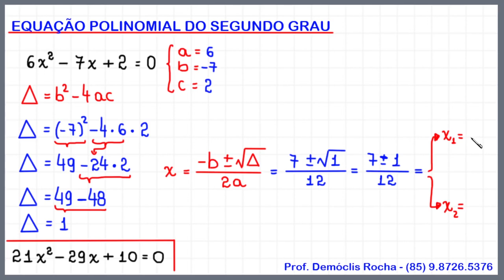EQUAÇÃO DO SEGUNDO GRAU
Neste vídeo, apresento uma resolução para uma equação polinomial do segundo grau aplicando a fórmula resolutiva.

6x² - 7x + 2 = 0

Para aulas particulares de Matemática comigo, envie mensagem para
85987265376 e vamos combinar o valor e fazer o agendamento.

De onde vem a fórmula?